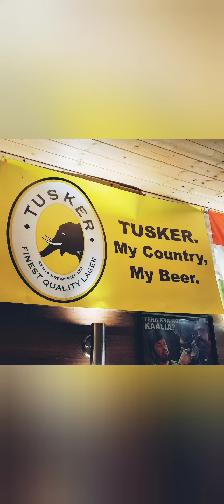Kam's Koroga Korner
Koroga at Kam's Koroga Korner